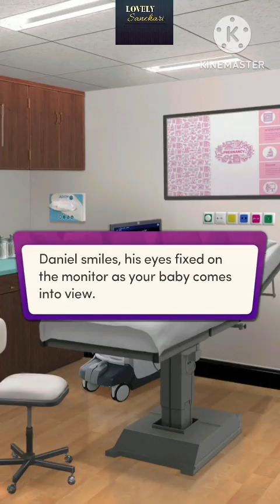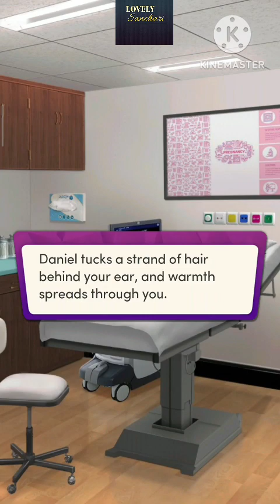Chapters Interactive Stories : Our Miracle Christmas Baby | Chapter 6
𝐎𝐮𝐫 𝐌𝐢𝐫𝐚𝐜𝐥𝐞 𝐂𝐡𝐫𝐢𝐬𝐭𝐦𝐚𝐬 𝐁𝐚𝐛𝐲 🎄😍 by Selena Brooks
Meet the characters of this lovely story:

🤰🏻 Sofie Pennington
Sofie Pennington is 8 months pregnant and on the run from her powerful, abusive ex-husband. Sofie trusts nothing and no one, and her only goal is to find a safe place to raise her child... until she quite literally falls into the arms of gruff Daniel Rigby. When Daniel introduces Sofie to the small Christmas town of Fly Creek, Wyoming, Sofie can't help but let her guard down. Will Daniel and the Christmas spirit be her downfall?

🔥 Daniel Rigby
Gruff and private Daniel Rigby couldn't care less about the holidays. His only goal is to get enough funding to save the group home he founded for underprivileged children... until he sees very pregnant Sofie Pennington lost in a blizzard. When what Daniel assumes will only be a one-time, good-faith favor turns into more, Daniel is forced to finally open up and let Sofie and the Christmas spirit in.